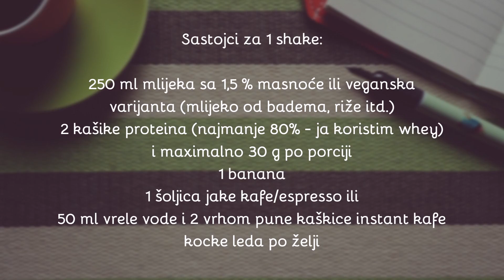Shake od proteina za idealan početak dana - Šejk sa kafom - Coffee protein shake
Danas vam donosim jedan kratki video za sve vas koji ste u potrazi za receptima za jela ili napitke koji će vam pomoći prilikom mršavljenja. Ovaj šejk je jako ukusan, spreman za 5 min i ima ukupno samo oko 300 kalorija. Ja ga pijem 3-4 puta sedmično ujutro, posebno onim danima kad planiram da idem u teretanu ili da trčim.

OGLAS - KOOPERACIJA SA ROMMELSBACHEROM
Proizvod iz videa možete pronaći na ovom linku:

RECEPT se na njemačkom i bosanskom jeziku nalazi na mojoj webstranici

INGREDIENTS:
for 1 shake:
250 ml milk (1,5 % fat) or a vegan alternative like almond milk
2 tbsp protein powder vanilla or chocolate flavour
1 banana
1 espresso or 50 ml hot water and 2 tsp instant coffee